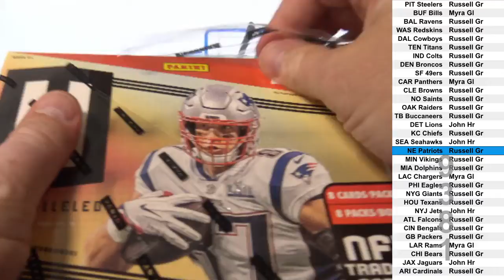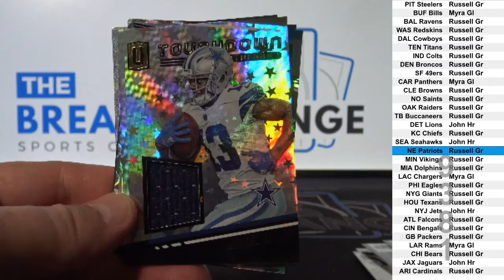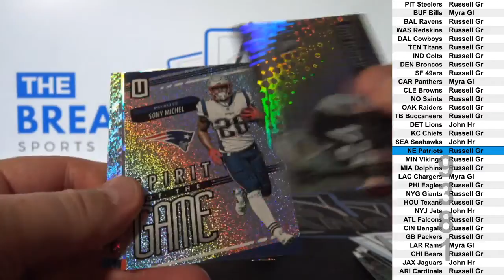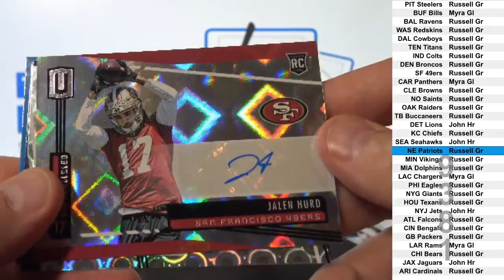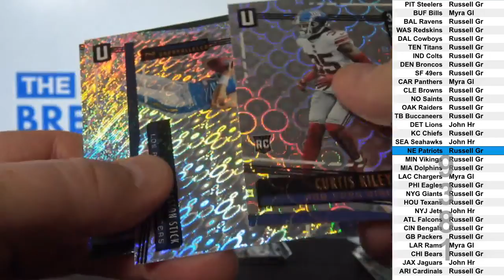1 Box of 2019 Panini Unparalleled Football (Random Teams) (Break ID: 9381)